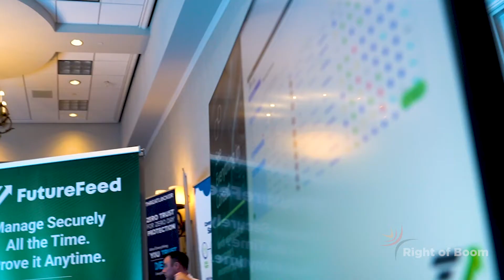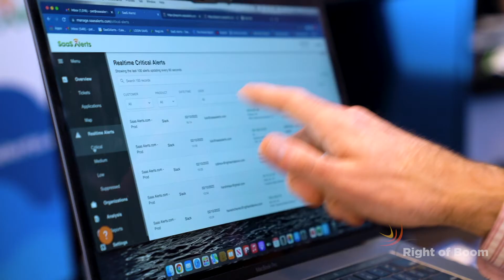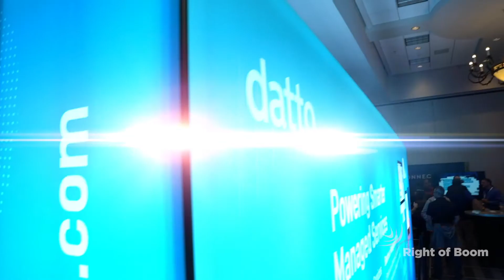RIght of Boom Highlight Video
Right of Boom is a cybersecurity event purpose built for MSPs. Our goal is to empower MSPs to understand and implement the people, process & technology to become cyber resilient. Our vision is for our participants who can continuously operate their and their client’s businesses, despite adverse conditions, attacks or compromises.